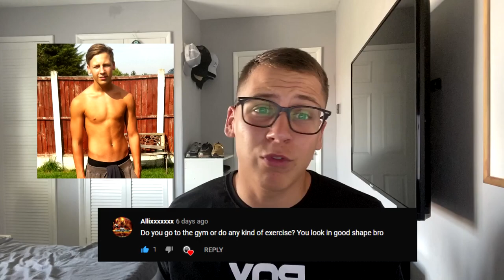MY FIRST EVER... Q&A!!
Questions and Answers with Peelie9

In this video I answer a Q&A. This video is one that I am really proud of, so I hope you will enjoy too!